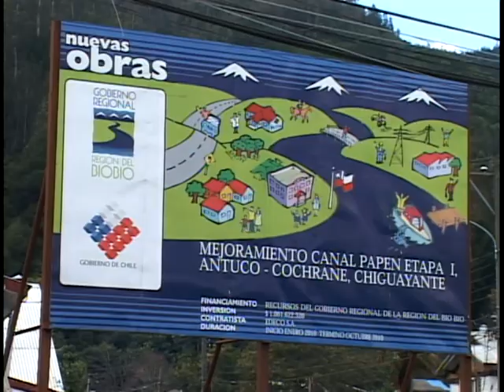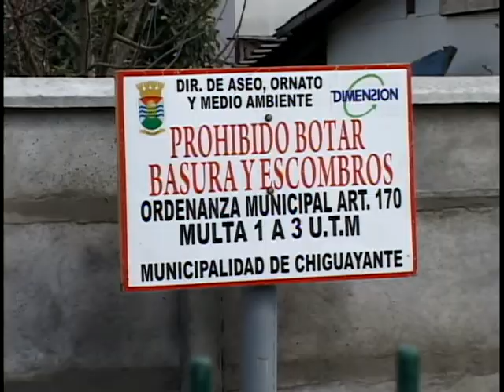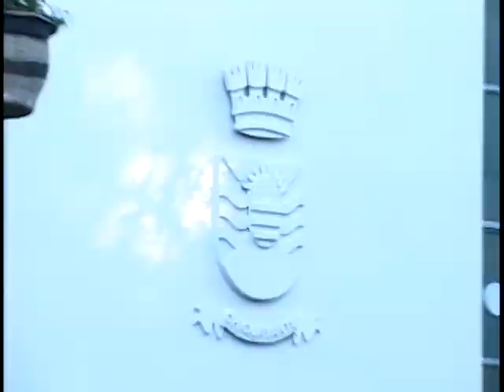MICROPROGRAMA CAP 2 CANAL PAPEN